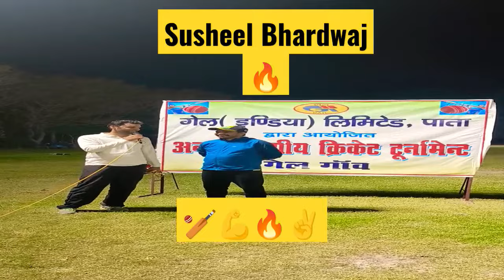Brilliant Batting Unbelievable 85(33) ✌️ 🔥 Night Cricket 2023 cricket sports 🤗🙌💪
Hard Luck Dear Rakesh khichad, Captain GAIL RIDERS || NIGHT CRICKET Tournament 2023 🏏🥎🥳✌️